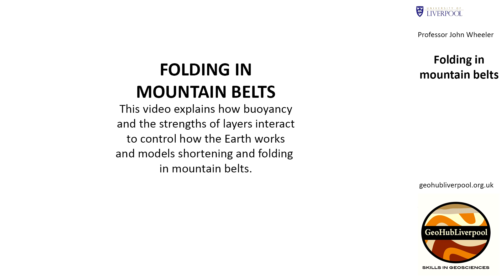Plate Tectonics - Folding in mountain belts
Professor John Wheeler from the University of Liverpool talks about shortening and folding in mountain belts using an analogue model.

GeoHub Liverpool provides open access teaching materials created in the Department of Earth, Ocean and Ecological Sciences at the University of Liverpool for teachers in schools, colleges and universities.